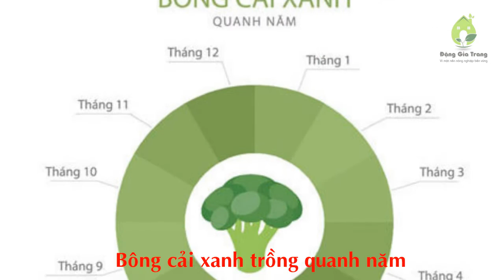Mùa nào trồng gì cho 10 loại rau củ quả